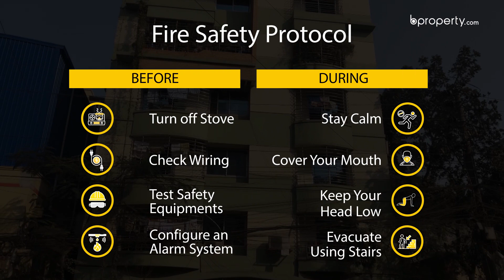Modest 1,460 Sq. Ft. Flat in Uttara | Flat for Rent in Dhaka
Uttara is one of the most convenient locations to live in Dhaka city. Uttara has been planned and developed precisely with significant aspects of eco-living. Here, you find apartments from luxury to standard with all the modern amenities. Within a range of options, you may choose what suits you the best. Take a look at this 1,460 Sq.